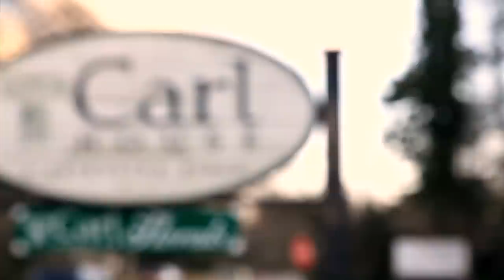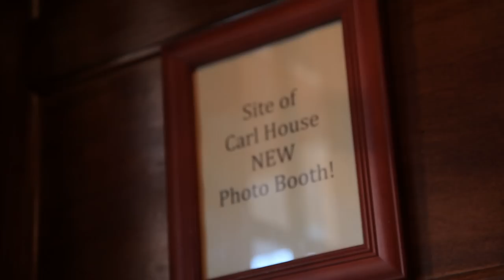Stearns Wedding Trailer | Carl House Wedding Venue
Filmed, produced & edited by Christopher Brock